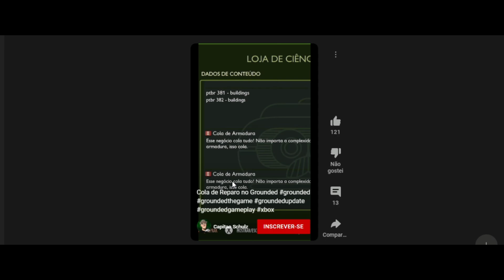Grounded: O Update 0.13 Bugs Strike Back foi BOM? Defesa de Bases é JUSTA? BUGS, Armaduras e mais!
Opinião sobre o update 0.13.

No vídeo de hoje, apresento opinião sobre o update 0.13 como um todo.

Agenda de lives (Trovo):
Todos os dias a partir de 14h.

Minha Gamertag:
CapitaoSchul
Link das lives: